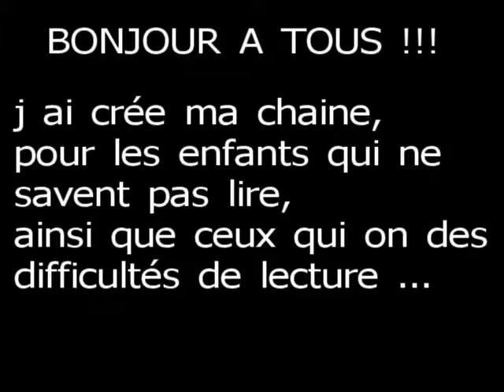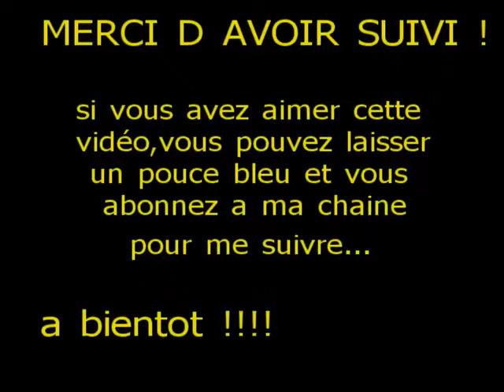27) sanctuaire d Ako ' Vahta - plateau tabanta